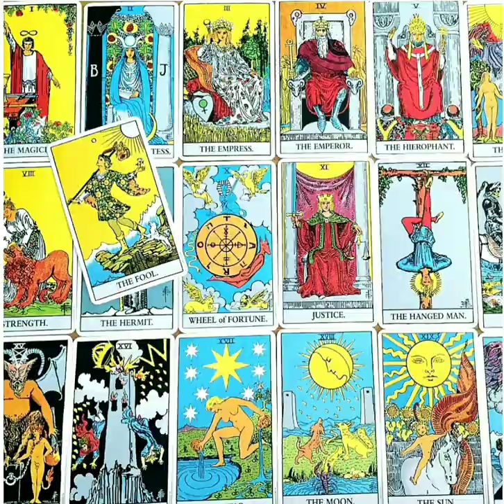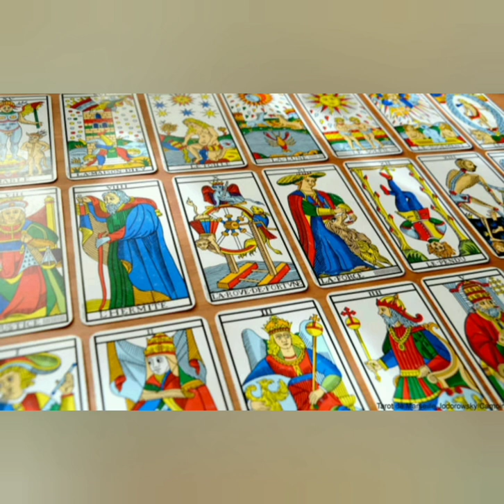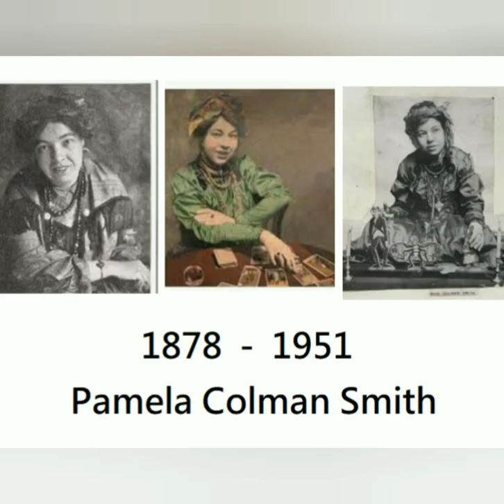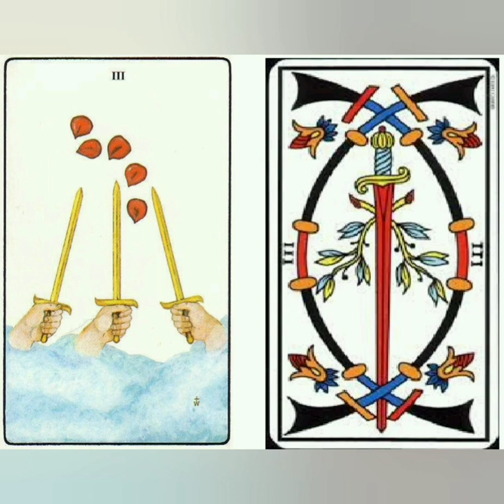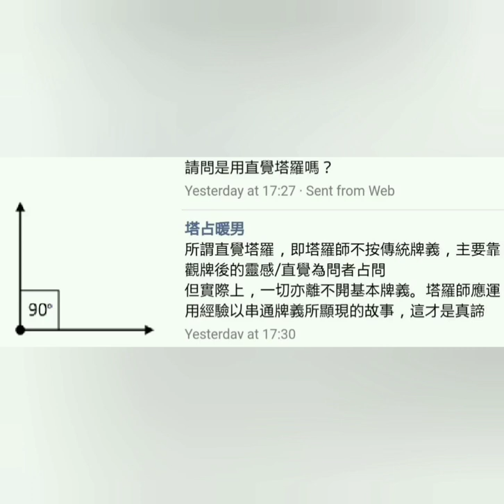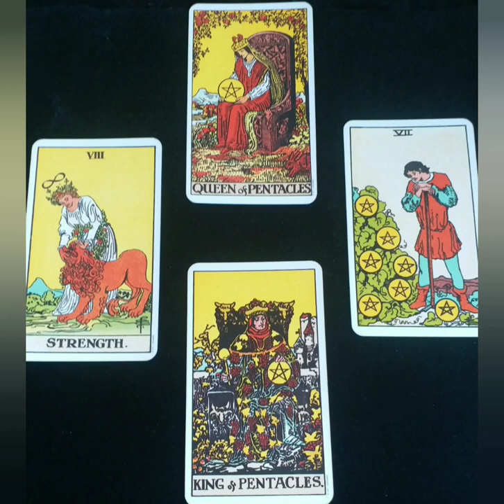塔占暖男七一 塔羅 工作坊 🔮 視覺重溫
等

ALL PERSONALISED SERVICES, including but not limited to